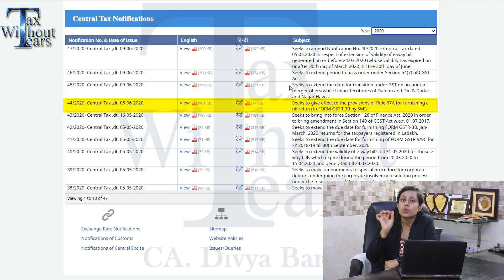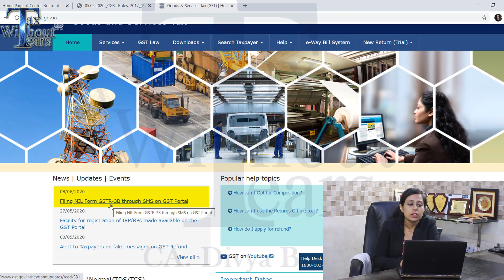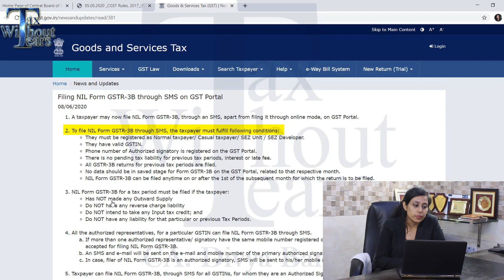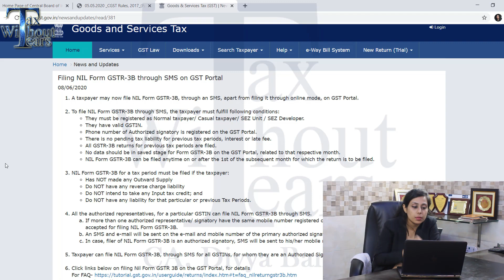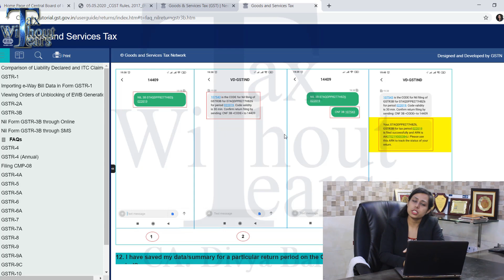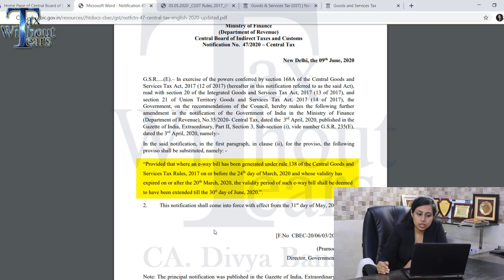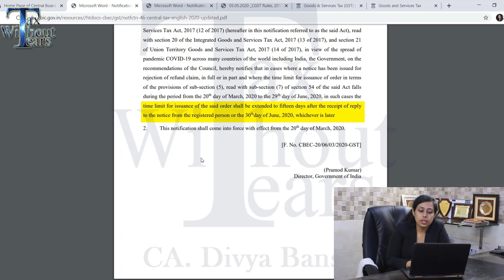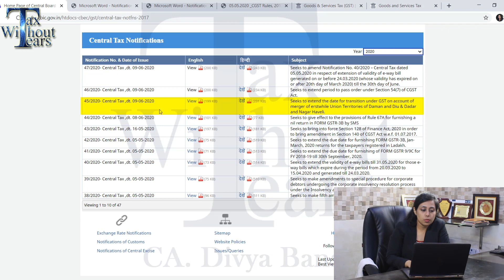GST Updates| New update on GST Portal| New Notifications in GST| CA Divya Bansal | Tax Without Tears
Watch this video for:

Understanding the updates & new features on GST Portal along with the new notifications issued by  the CBIC during the tough situation of Covid-19.

1. This video is for creating awareness about the newly introduced tax reform GST.

2. Here Tax without tears (TWT) team does not intend to advertise/solicit clients & doesn’t take responsibility for any decisions taken on the basis of this video.